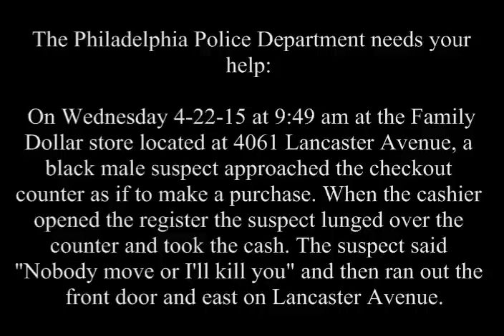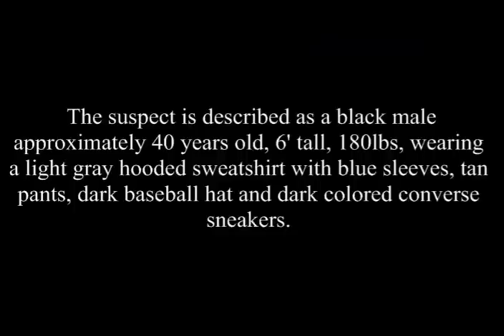Robbery 4061 Lancaster Ave DC 15 16 016993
Southwest Detective Division is asking for the public’s assistance to identify and locate the suspect who robbed a Family Dollar store in Belmont.

On April 22, 2015 at 9:49 am, an unknown male entered a Family Dollar store located at 4061 Lancaster Avenue and waited in line with a bottle of Pepsi acting as if he was going to purchase it. When the cashier opened the register he lunged over the counter reaching into the register drawer taking an undetermined amount of money. Before fleeing the store the suspect threatened the employees stating “Nobody move or I’ll kill you” then exited through the front door and was last seen east on Lancaster Avenue.

Suspect Description: Black male, 40 years-of-age, beard with a mustache, 6’0″, 180lbs, wearing a light gray hooded sweatshirt with blue sleeves, a tan pants, blue hat and dark colored converse sneakers.

Det. Blount #637
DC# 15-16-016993